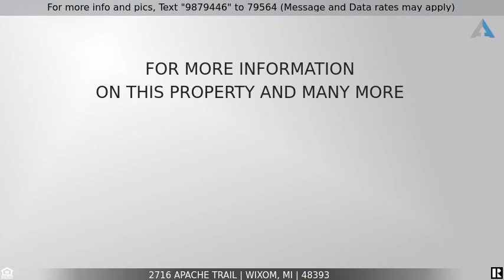Priced at $2,200 - 2716 APACHE Trail, Wixom, MI 48393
Home for Sale in Wixom

BEAUTIFUL UPDATED COLONIAL, OPEN FLOOR PLAN, GOURMET KIT W/HUGE NOOK, VAULTED FAM RM W/CEIL FAN, FIREPL & DRWL TO HUGE DECK, FRML LIV RM W/BAY WIND & REC'D LGTS, MASTER STE W/CEIL FAN, WIC & ACCESS TO GLAMOUR BATH, FIRST FLOOR LAUNDRY. NEWER CARPET, FRESHLY PAINTED. READY TO MOVE IN, MUST HAVE GOOD CREDIT, EMPLOYMENT VERIFICATION.